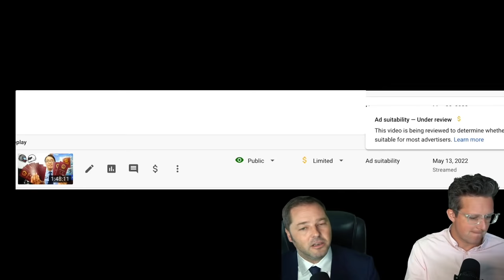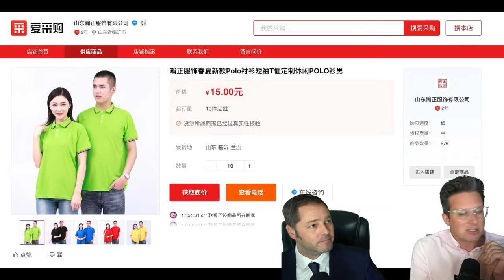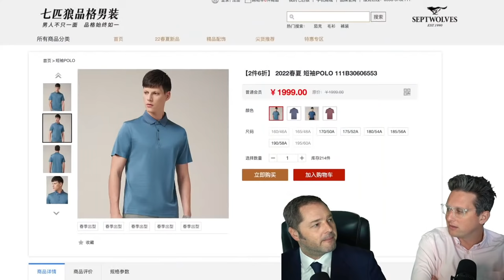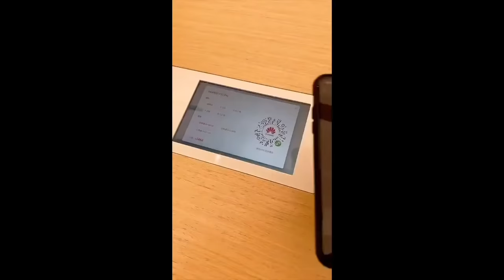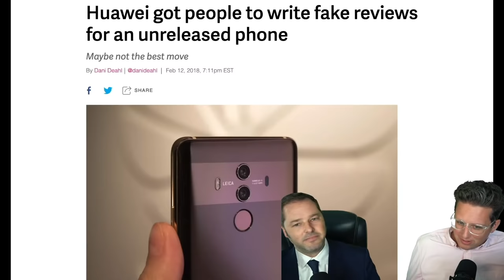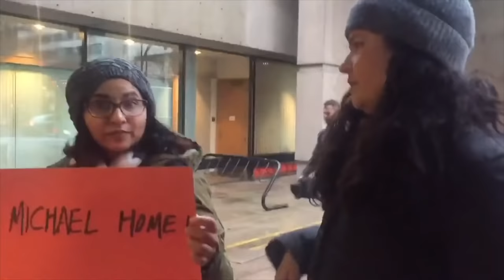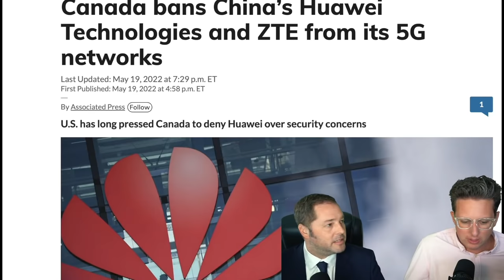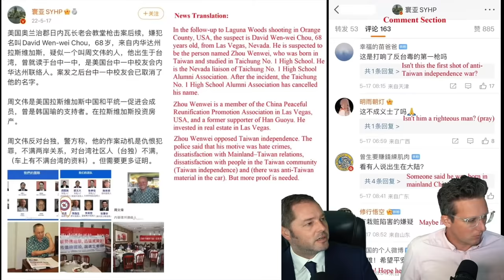China’s Huawei is Very Dangerous - Episode #109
Get the coolest wallet in the world - Massive Discount on your Ekster wallet

We have been knee deep in research on this topic, and it goes way deeper than you think. China has been restricting movement to the point of cutting up passports, and not issuing them at all. What does this mean?